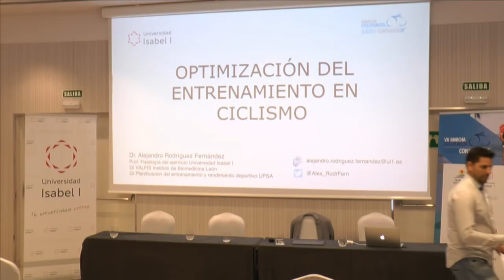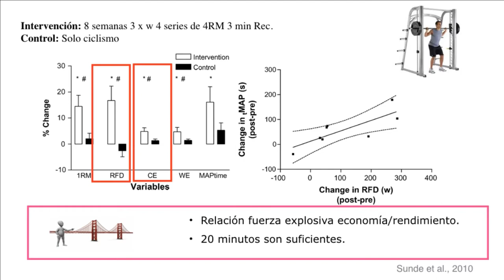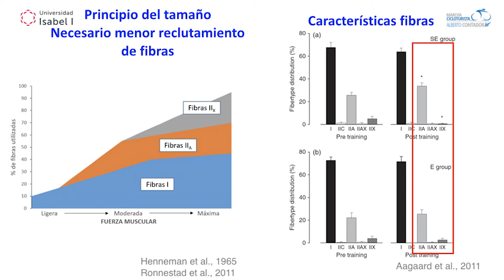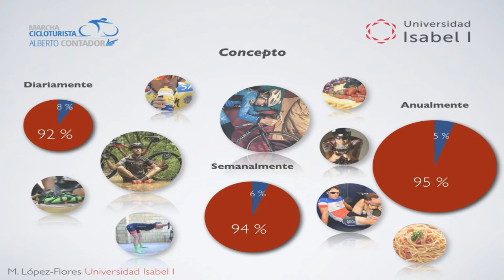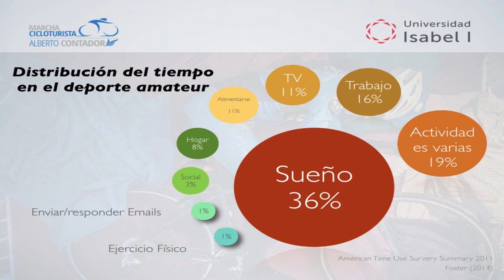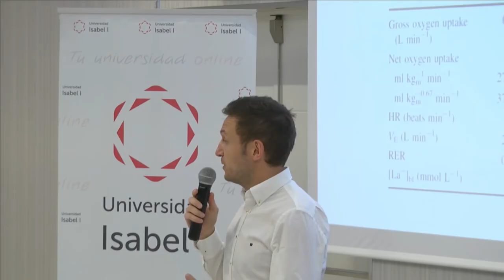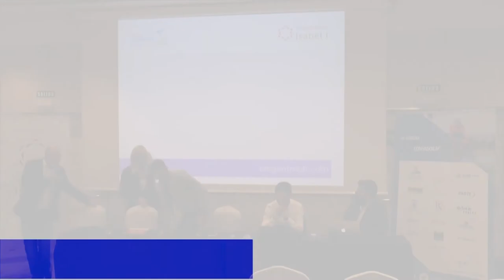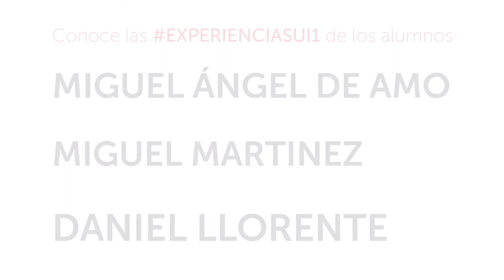Jornada de Divulgación Científica sobre el Entrenamiento Deportivo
La Universidad Isabel I organiza este sábado, en colaboración con la Fundación Alberto Contador, una Jornada de Divulgación Científica sobre el Entrenamiento Deportivo, que va a tener lugar en Oliva (Valencia), en el marco de la Marcha Cicloturista que lleva el nombre del ciclista de Pinto.

La Jornada, consistente en una serie de ponencias en las que participan varios docentes del Grado en Ciencias de la Actividad Física y el Deporte (CAFD) de la Universidad Isabel I, tendrá lugar el 29 de abril, un día antes de que se celebre la VII Marcha Cicloturista Alberto Contador.

El escenario elegido será el Hotel de Oliva Nova y la entrada será libre hasta completar aforo